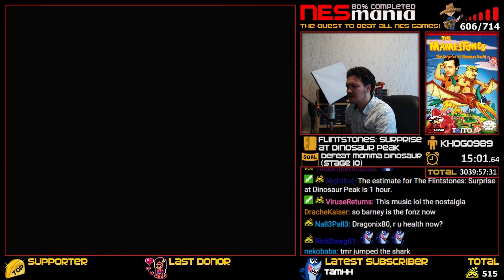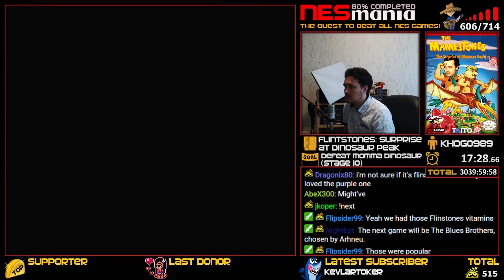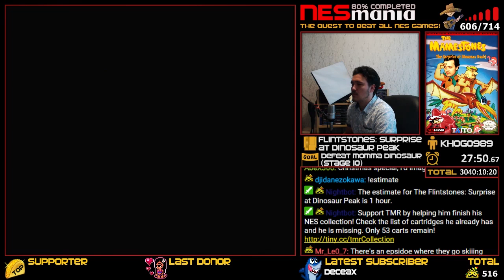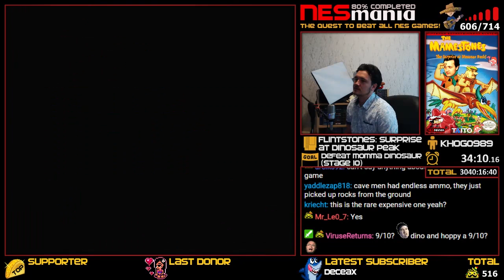607/714 The Flintstones: Surprise at Dinosaur Peak - NESMania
WINNING CONDITION: Defeat Momma Dinosaur (Stage 10).

REMEMBER: This video is a full playthrough of The Flintstones: Surprise at Dinosaur Peak from start until I the game is beaten or the winning condition has been met.